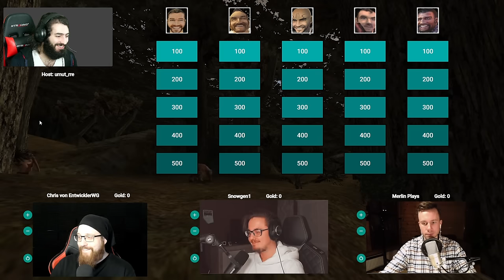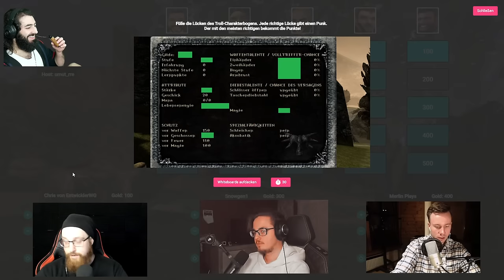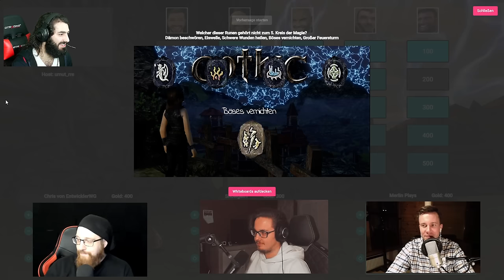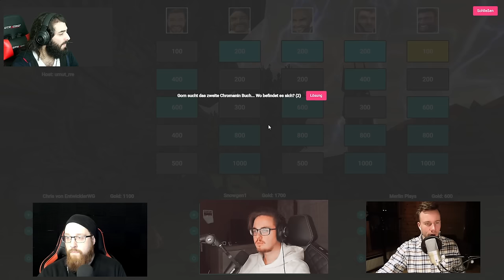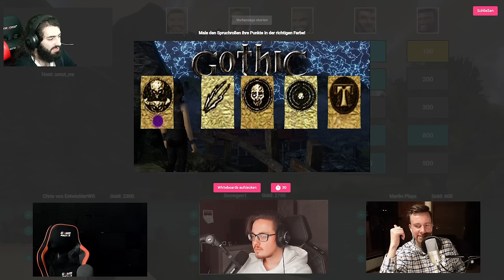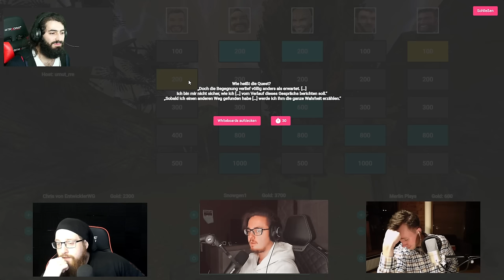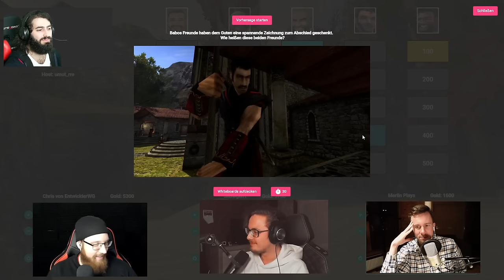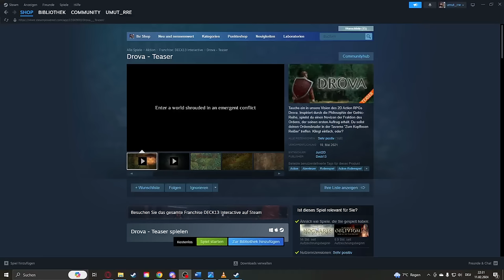Gothic Quiz! mit: @MerlinPlays Snowgen1 EntwicklerWG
Gothic Quiz!
Du möchtest mir Fragen schicken? Privat über Discord!

Du möchtest im Stream vorbeischauen? (Gothic Content und so)

Schau bei meinen Teilnehmern rein!

Ehre